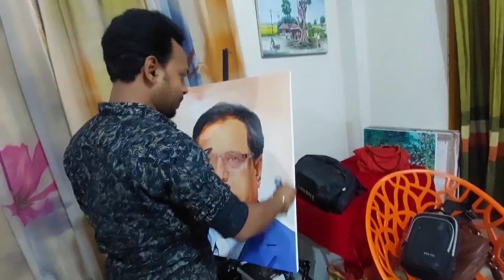DC Gaibandha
Honourable DC Sir , Gaibandha